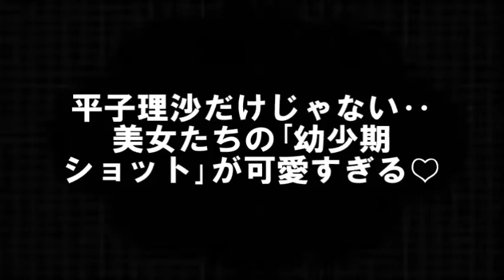美女たちの｢幼少期ショット｣が可愛すぎる！平子理沙、石田ひかり、滝川クリステルなど【芸能おもしろ秘話ニュース】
【芸能おもしろ秘話ニュース】